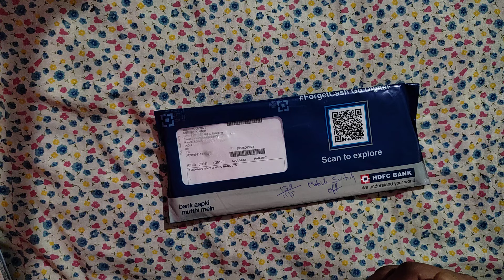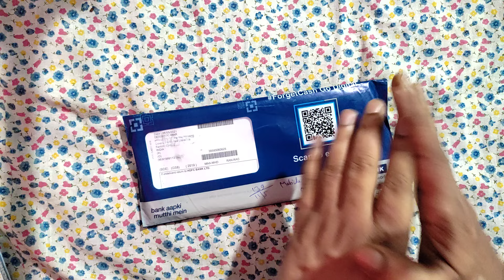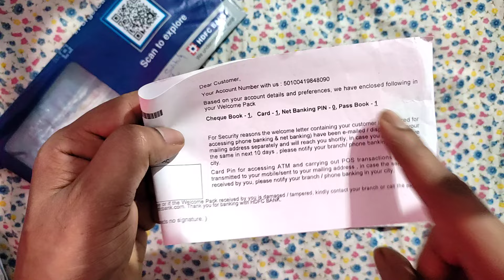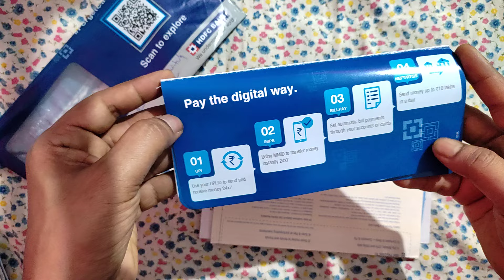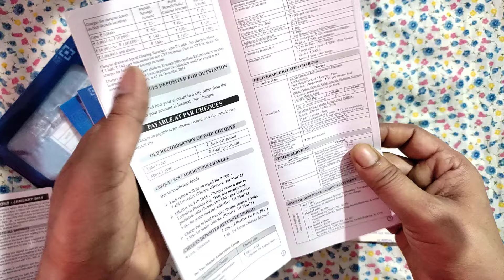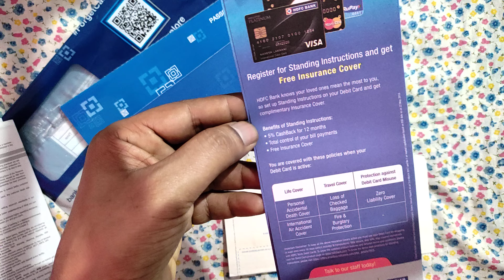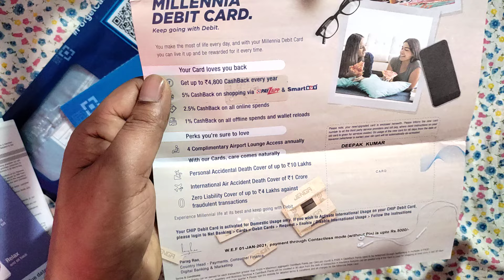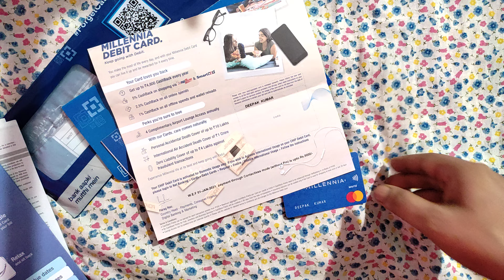HDFC Bank Welcome Kit Unboxing - HDFC Insta Saving account Banking Kit unboxing With Millennia Card